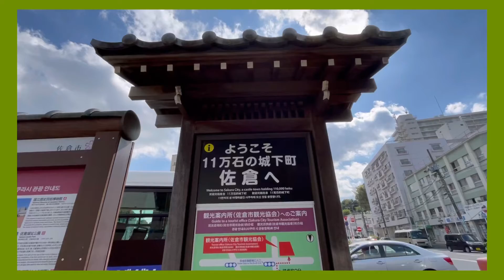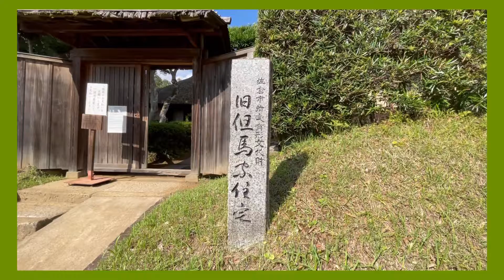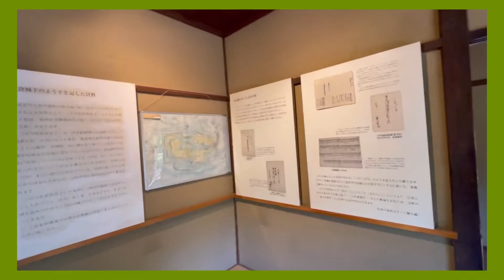【女子旅】佐倉市で侍巡り🐾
佐倉市で侍巡りをしていました。